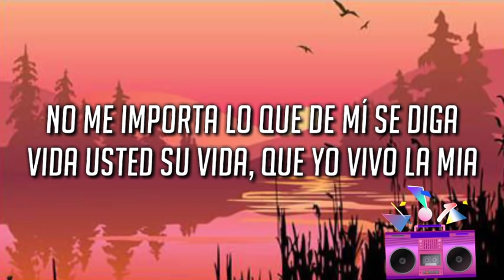No me importa lo que de mí se digaVida usted su vida, que yo vivo la mia (Song)